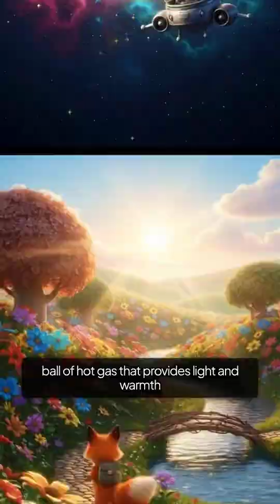Exploring the Solar System